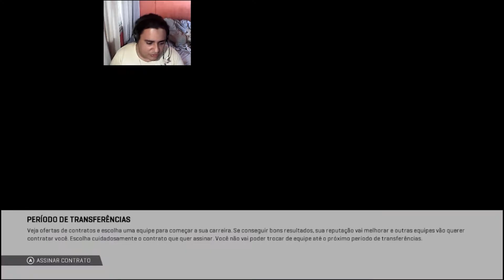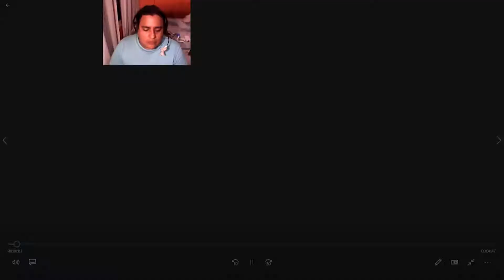MOTO GP 2019 Difícil andar sem cair (MOTO 2)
wesnave no site roxinho